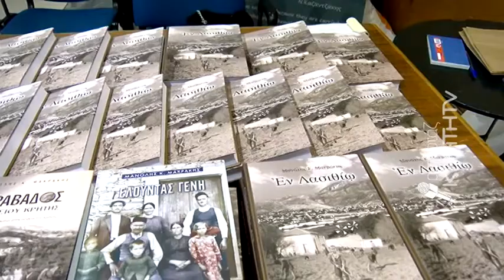Παρουσιαστήκε στο κοινό το βιβλίο του Μανόλη Μακράκη "Εν Λασιθίω"